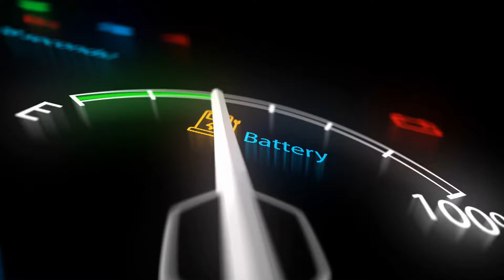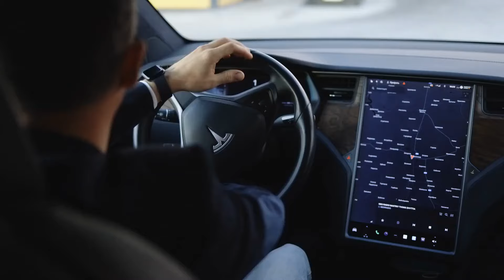Elon Musk Drops a Bombshell Tesla's CHEAPEST Car is Here!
Get ready for the most shocking Tesla announcement yet! Elon Musk has just dropped a bombshell, and it's going to change the electric car game forever! Tesla's cheapest car is finally here, and it's more affordable than you ever thought possible! From its sleek design to its impressive range, this new Tesla model is set to revolutionize the way we think about electric vehicles. Join us as we dive into the details of this groundbreaking announcement and explore what it means for the future of sustainable transportation. Don't miss out on this exciting update!elonmusk